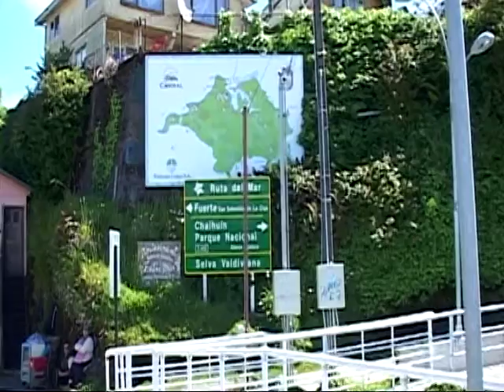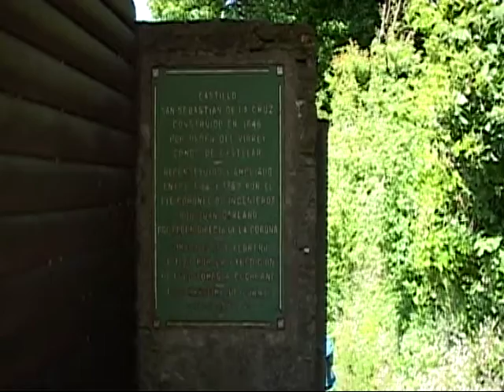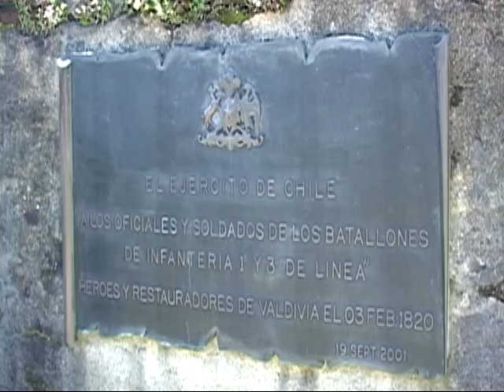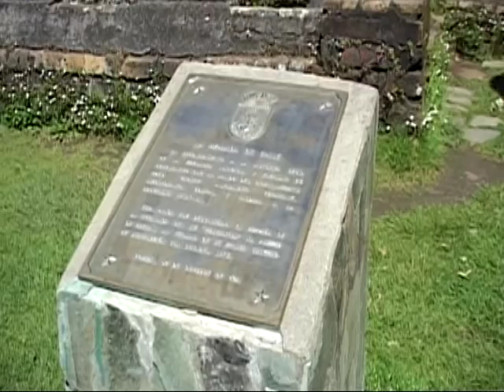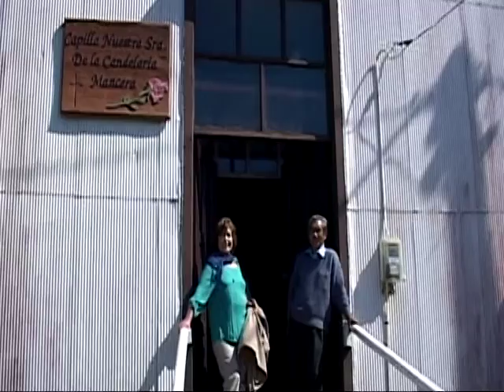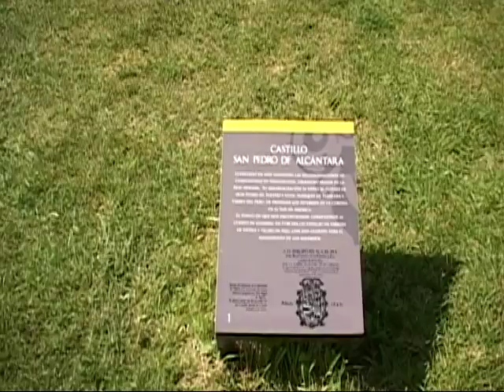calle calle 8 de nov